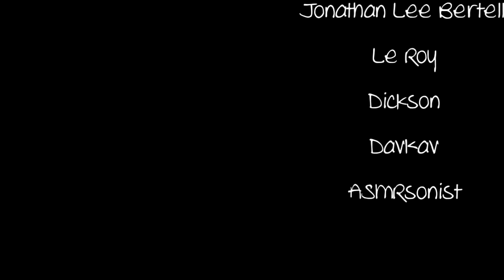Buffsuki69 vs. Fran Bow #1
In which Buffsuki yells at the neighbor's dog and an insane adventure begins.